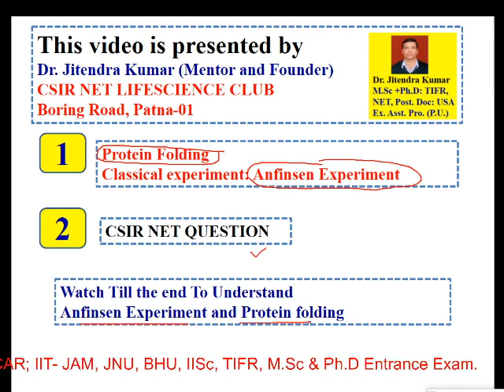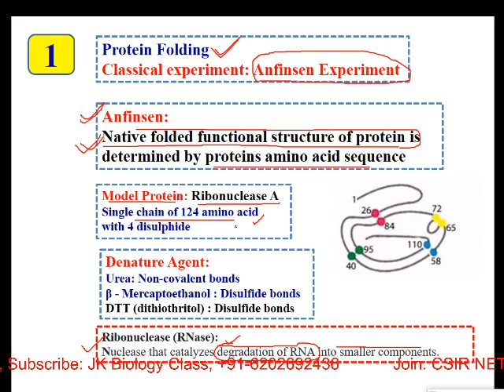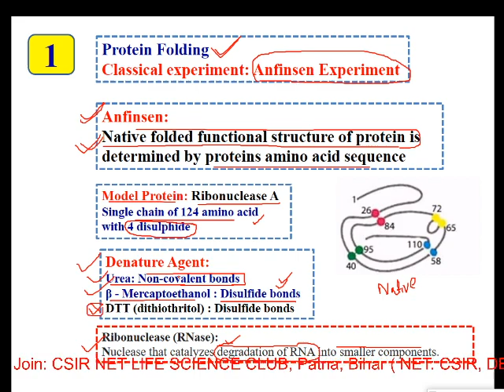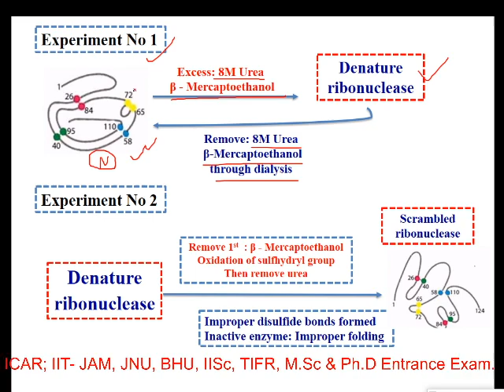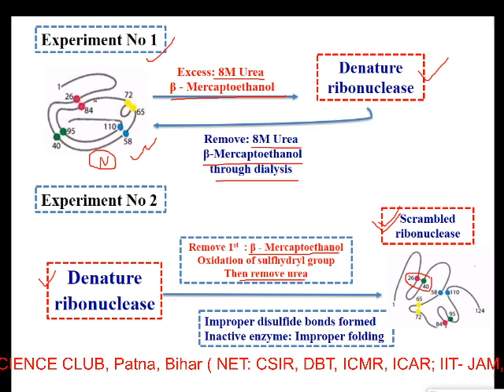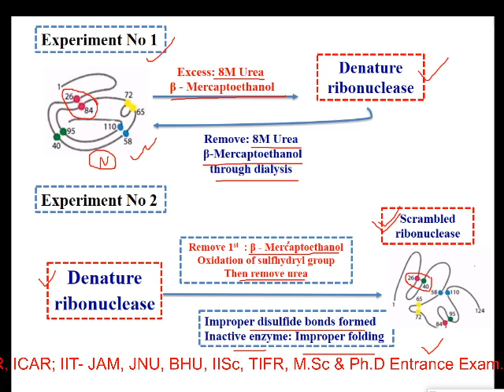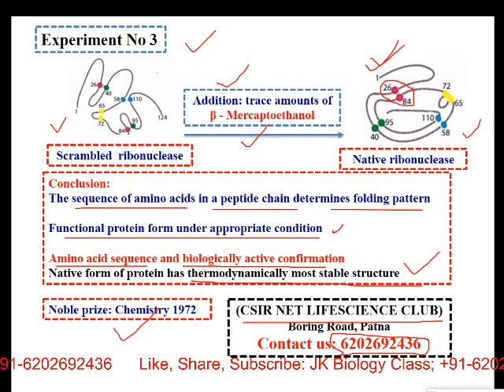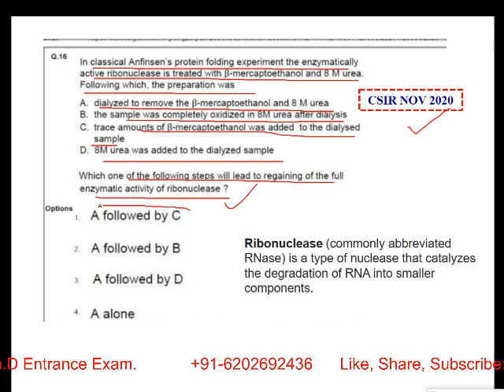Anfinsen Experiment of Protein Folding |CSIR NET | Video lecture by Dr. Jitendra Kumar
This video will explain
1.Overveiw of Anfinsen experiment of protein folding
2.What is the anfinsen experiment?
3. important conclusions anfinsen could draw from Anfinsen experiment?
4.What causes protein folding?